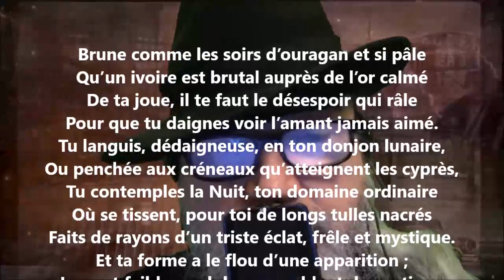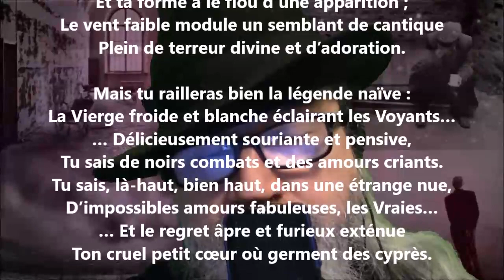La lointaine - John-Antoine Nau lu par Yvon Jean